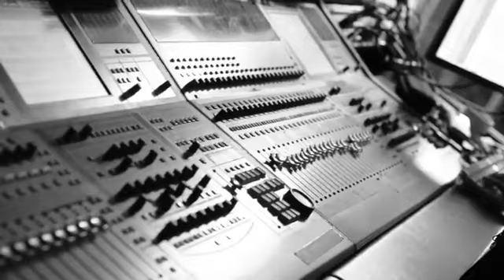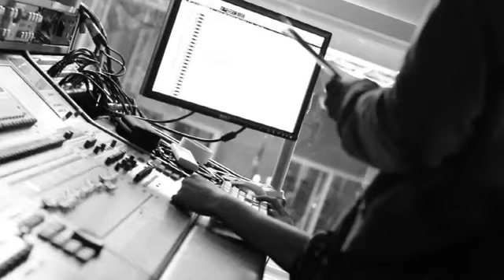Nicolas Genest & Les Petites Mains Symphoniques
Les violons et altos de l'Orchestre des Petites Mains Symphoniques enregistrent le titre "Amrita" du nouvel album du jazzman Nicolas Genest.
Filmé au Studio Sextan à Malakoff, le 1er mai 2011

nicolas genest bugle composition
celine wadier chant dhrupad
magic malik flute
denis teste sitar
stefanus vivens piano
hubert dupont contrebasse
prabhu edouard tablas
stephane edouard ghatham
philippe foch batterie